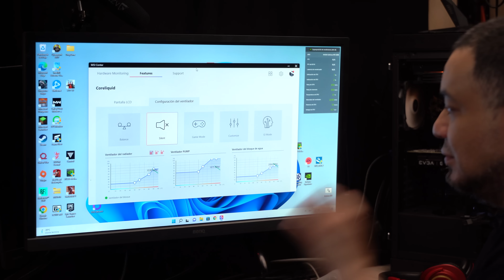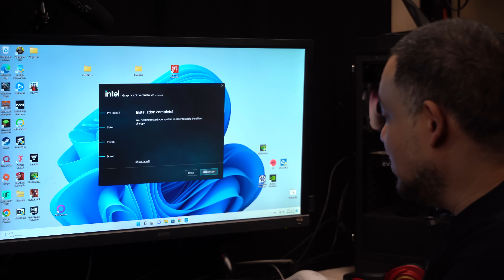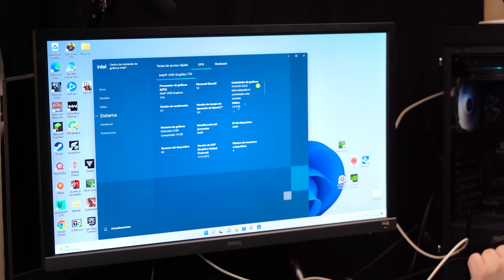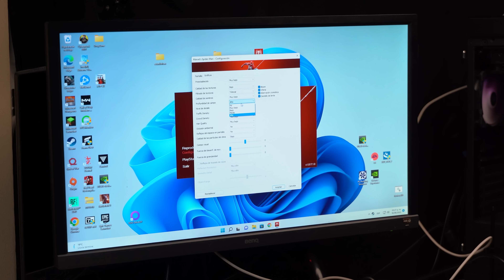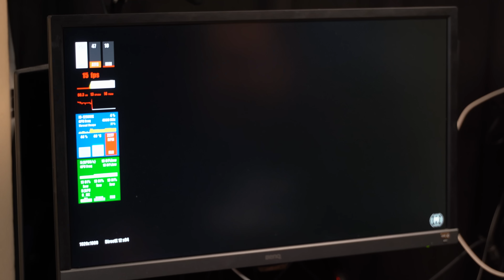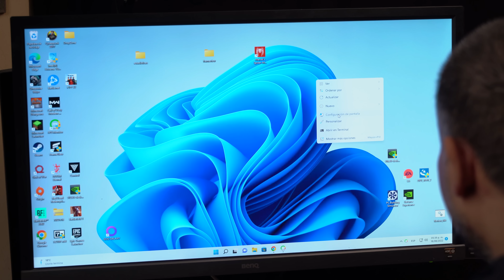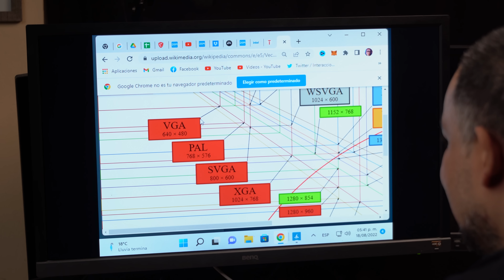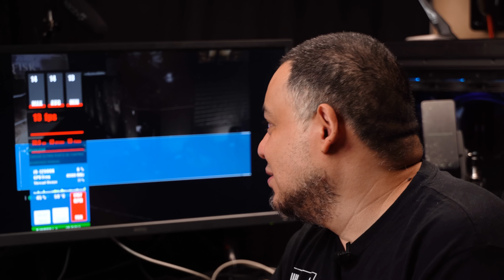💥Me sentí GAMA BAJA al jugar SPIDER-MAN REMASTERED con la gráfica INTEGRADA🕷